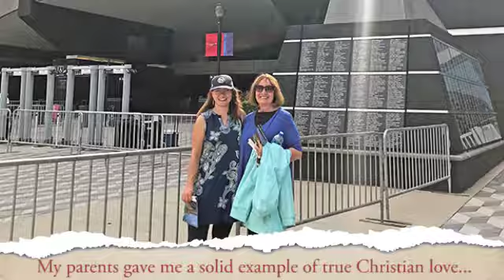Adoption - Courtney - Thank you for considering me for your baby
My parents taught me the parent I want to be. They loved nothing more than spending time with our family. Mom is steadfast, hardworking and loving. Dad was easy to laugh. When he talked with you, you knew he just loved spending time with you.